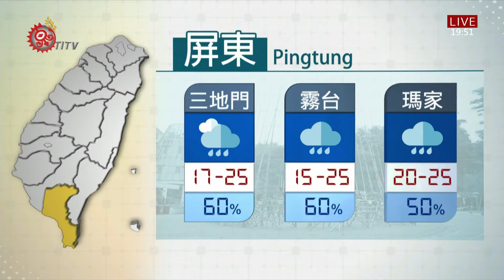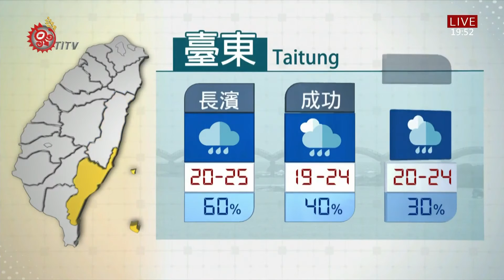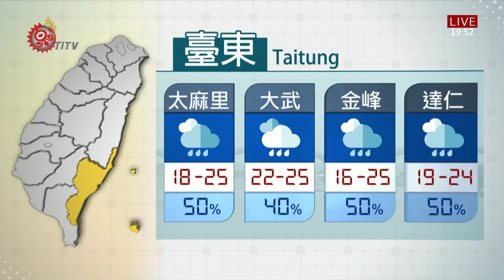山海氣象 2020-12-08 IPCF-TITV 原文會 原視新聞